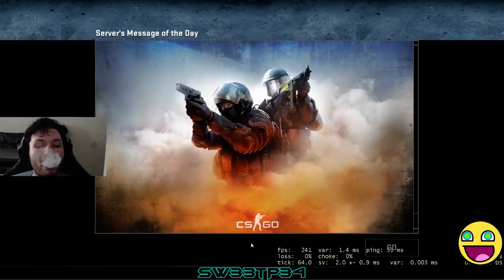Meeting people and making friends in DEMOLITION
This has been a good day for demo all around.